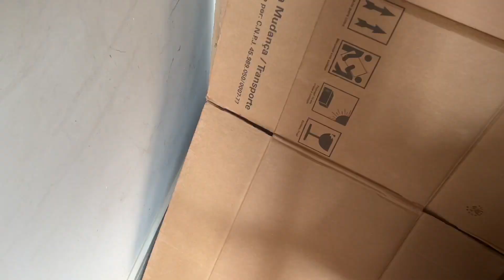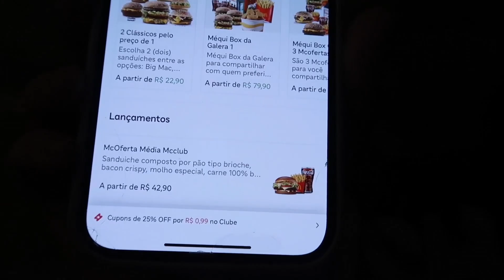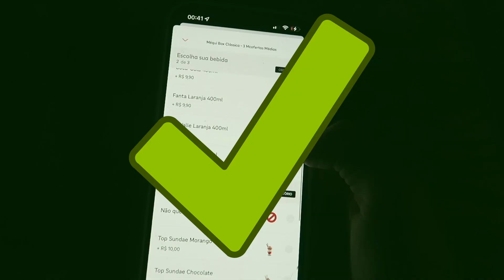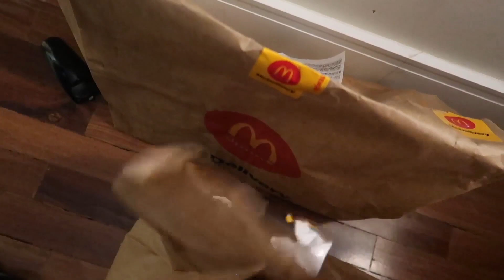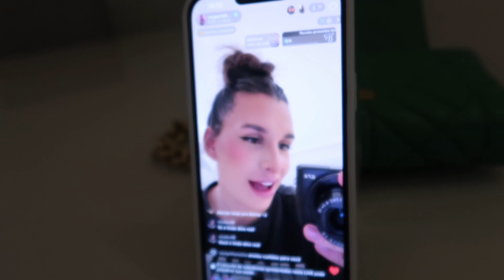Vlogão- dia de faxina + noite de McDonalds + dentista